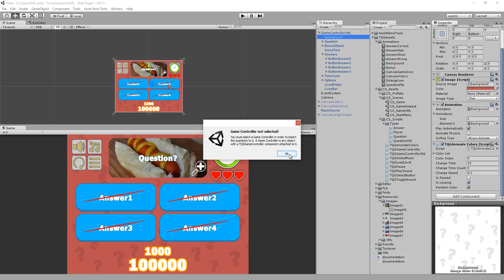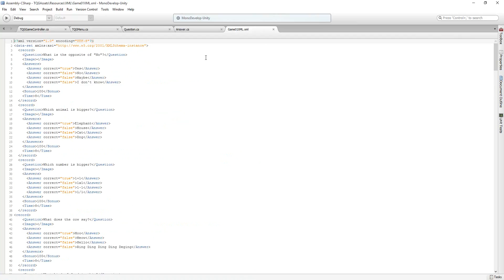Importing XML into Trivia Quiz Game 1.2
This video demonstrates how you can import a list of questions/answers into your game using XML, which will be available for Trivia Quiz Game 1.2. Get it